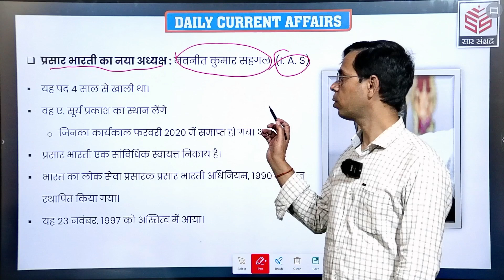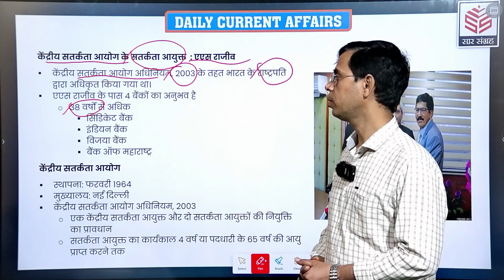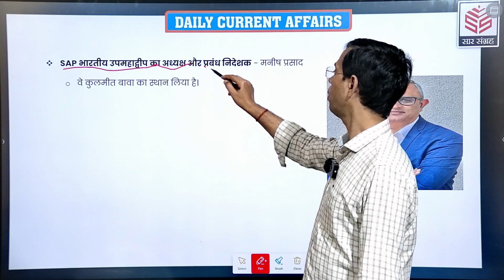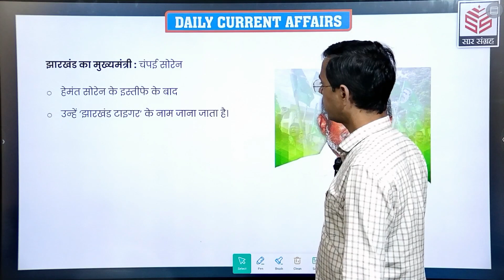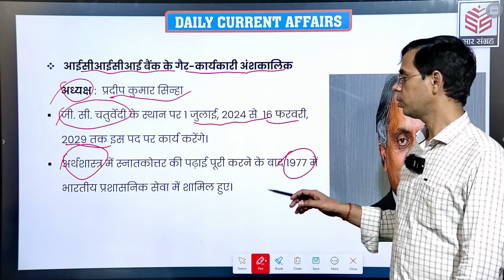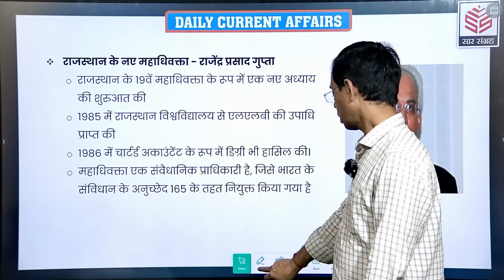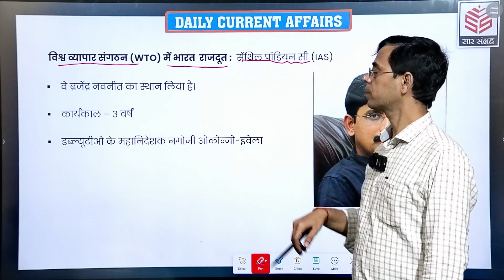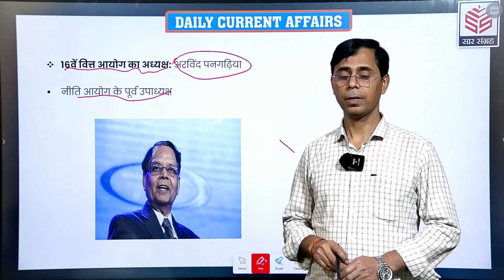Appointment 2024 | Important Appointment | Sar Sangrah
प्यारे विद्यार्थियों आप सभी का ‘सार संग्रह’ के ‘YouTube Channel’ पर स्वागत है, प्रत्येक दिन P. S. Sir के द्वारा Current Affairs की क्लासेज लिया जाएगा जिसमें करेंट अफेयर्स के सभी टॉपिक को कवर किया जाएगा, जिससे सभी छात्रों को प्रतियोगिता परीक्षा पास करने में काफी मदद मिलेगा।